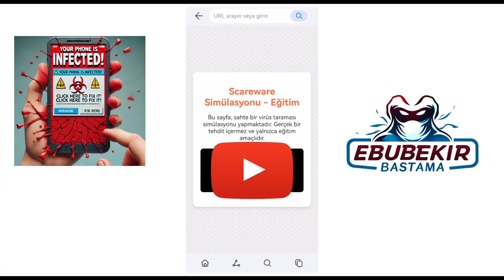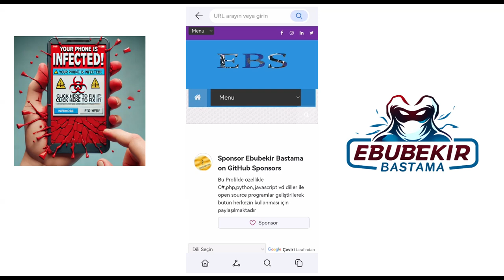Scareware Simulation 2024: The DARK TRUTH Revealed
Scareware Simulation 2024: The DARK TRUTH Revealed - YouTube Açıklaması

Bu video, sahte bir scareware simülasyonunun nasıl çalıştığını ve kullanıcıları nasıl yanıltabileceğini gösteren bir eğitim içeriğidir. Gerçek bir tehdit içermeyen bu simülasyon, yalnızca kullanıcıları scareware türündeki tehditler hakkında bilinçlendirmeyi amaçlamaktadır.

Proje Özellikleri:

Kırık Ekran Simülasyonu: YouTube oynatıcı simülasyonuna tıklanıldığında ekranın kırılmış gibi görünmesini sağlar.
Sahte Virüs Taraması: Sahte virüs taraması ile yanıltıcı tarama sonuçları gösterir ve bir süre sonra kullanıcıyı belirli bir URL'ye yönlendirir.
Eğitim Amaçlı Kullanım: Kullanıcıları scareware saldırıları hakkında bilgilendiren eğitici bir içerik.
Uyarılar:

Gerçek Tehdit İçermez: Bu simülasyon zararsızdır ve cihazınıza zarar vermez.
Eğitim Amacıyla Kullanım: Kötü niyetli kullanım yasal sonuçlar doğurabilir. Yalnızca eğitim amaçlı kullanılmalıdır.
Telif Hakkı: Bu simülasyonu kötüye kullanmak, yasal sorunlara yol açabilir.
Kurulum ve Kullanım:

index.html dosyasını tarayıcınızda açın.
Dosyalar:

index.html: Simülasyonun ana dosyası.
styles.css: CSS dosyası (HTML içinde de olabilir).
circles.webp: Arka plan görseli.
broken_screen.jpg: Kırık ekran görseli.
scripts.js: Simülasyonun işlevselliğini sağlayan JavaScript kodları.
Sorumluluk Reddi: Bu proje, herhangi bir kötü amaçlı yazılım içermemektedir. Gerçek bir scareware değildir ve yalnızca eğitim amaçlıdır.

Lisans: Bu proje MIT Lisansı ile lisanslanmıştır. Detaylar için LICENSE dosyasına göz atabilirsiniz.

Projenin amacı yalnızca bilinçlendirme olup, kötüye kullanımda sorumluluk kabul edilmez.